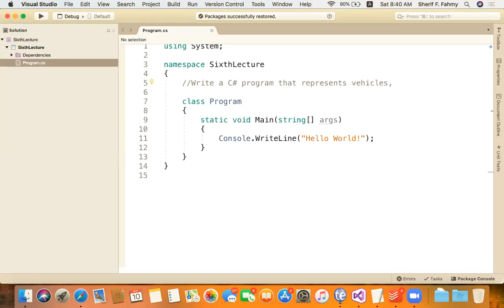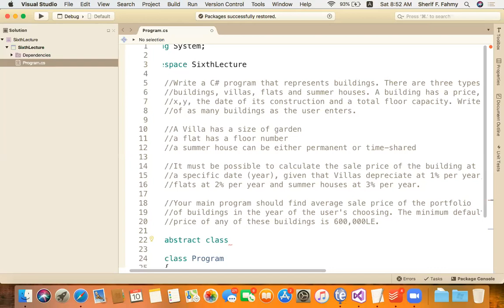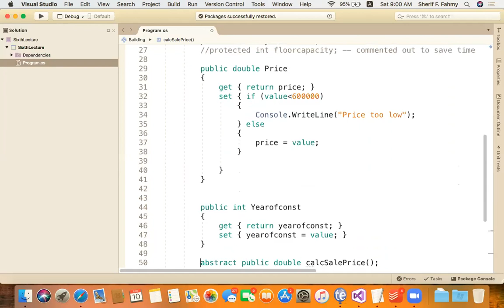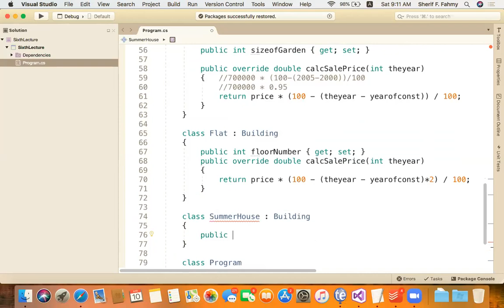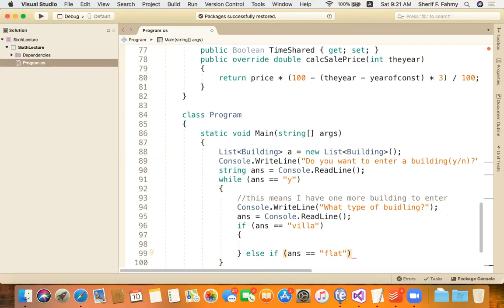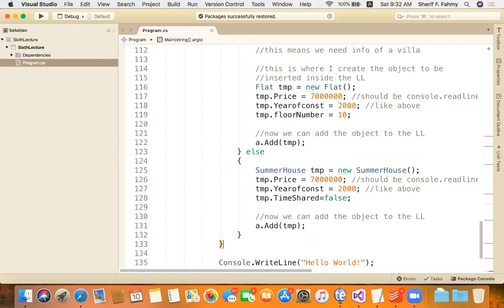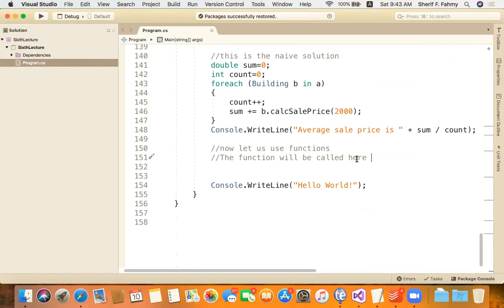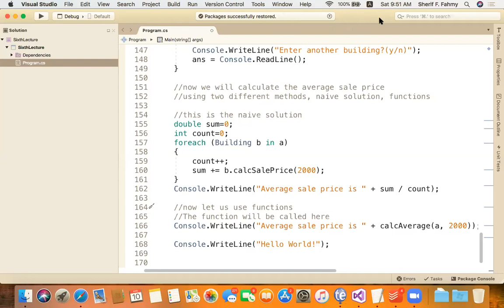April 10, 2021 CC319 Lecture